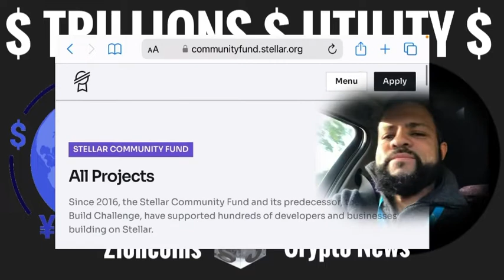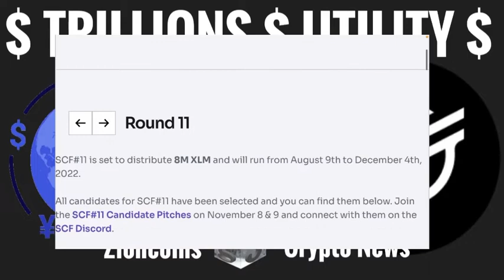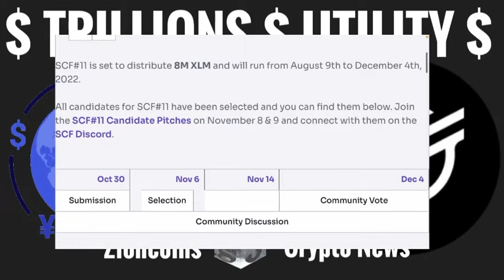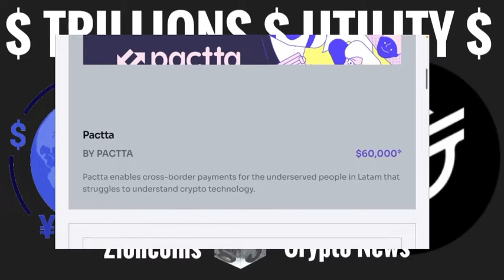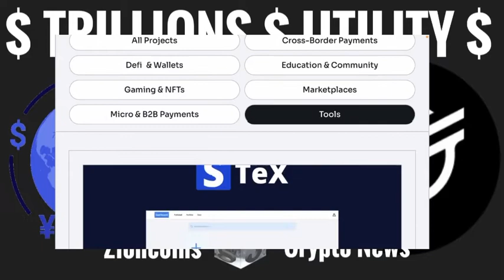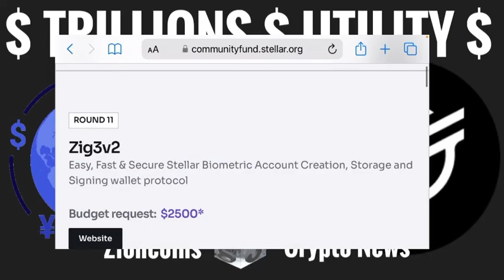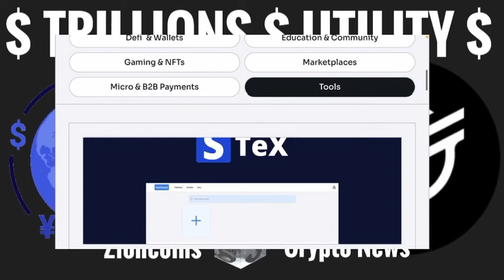STELLAR XLM 💰TRILLIONS💰 BUT WHAT CRYPTO PROJECTS WILL BRING UTILITY ?!!!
Stellar XLM could see Trillions but what is being built on top of stellar? Where could additional Utility be coming from?  What ever the case we need to understand the speculation on crypto and why, follow me and see me dive in to the projects on Stellar. With xlm crypto Stellar is fast becoming a stronghold into the new financial system. However We all look at the charts and see Stellar xlm price really low. Today in Zioncoins Crypto News I look at the at the drivers and possibilities with fundamental and technical analysis.

I look at crypto, like Gold xlm the dxy the 10yr yield research the Fednow find out how crypto like stellar xlm could see trillions of through put. I try and build a picture as to what could be happening with stellar xlm when and how these stellar xlm price predictions could be wright. Following the on set for CBDC's & ISO 20022 standards; I connect the dots with stellar xlm & other Blockchains.

Trillions may flow through the stellar xlm eco system it's a matter of maths when the rails have been provided. How many banks and markets will integrate and Is the fednow going to interoperate?

Don't get me wrong iso 20022 is old crypto news but I really think it's a good idea to see actually how big stellar iso 200222 could be. This could shock the world wired with IBM 😉.

We're still building out our eco system and we'd love you to come along with us on our journey. When you buy zioncoins you become apart of our community. Active our inactive its completely your choice.

Buying zioncoin is more then just having and holding something special. Lots of people buying zioncoins are in fact buying in to a community not just a store of valve. I'll be making plenty more videos on, how to buy zioncons crytpo and where to buy zioncoin crypto.

How to buy zi altcoin should be complicated for new people if you watch my previous video. When I thought about how to buy zi crypto ( and zi is what we call the ticker for the asset, much like gbp, usd, xlm or xrp) I realised maybe I should advise where to buy zi altcoin.

                     2❤️&2hodl

  📊📊💰💰 TRADING 212 💰💰📊📊

Buying stocks MoneyGram like COIN, gives you expose to crypto.

💰💰 Do You Want To Get a FREE STOCKS WORTH UP TO ‎£⁠100? 💰💰

🎊 Create a Trading 212 Invest account and use 👇🏽👇🏽

For a complete cryptocurrency Coin Market update, check out Zioncoins.net listing over 5000 cryptocurrency, with charts, indicators and calculate

Some handy Crypto words and meanings

When you think altcoins think:

* Altcoin: Any cryptocurrency that is an alternative to Bitcoin.

* Smart contract: A piece of code that is executed on the blockchain after certain conditions have been met; this allows developers to create decentralised applications without having to build the blockchain from scratch.

* Defi Decentralised finance: Pushes the development of alternative decentralised blockchain-based financial applications to enable peer-to-peer transactions without third parties. DeFi apps include lending platforms, exchanges